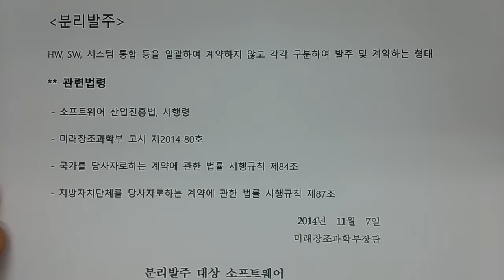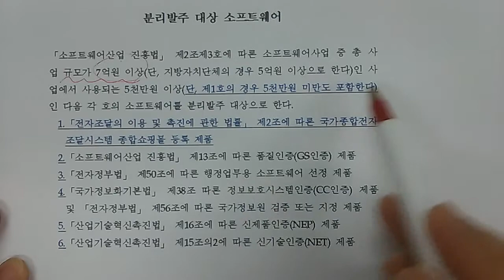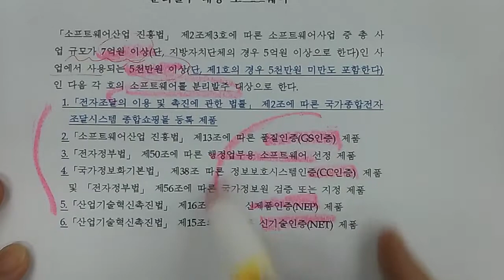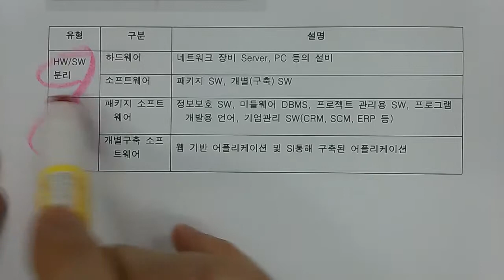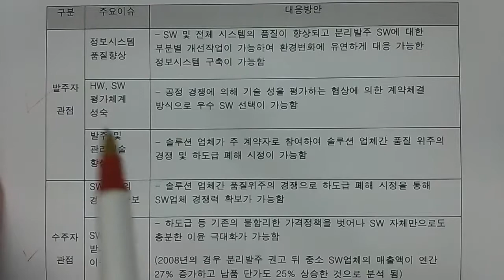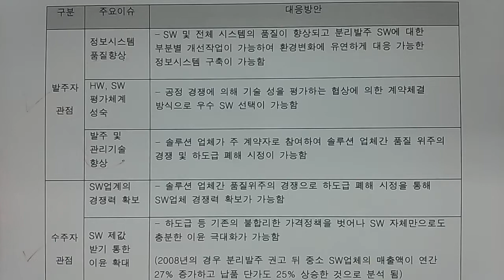기술사 - 경영전략 - 분리발주